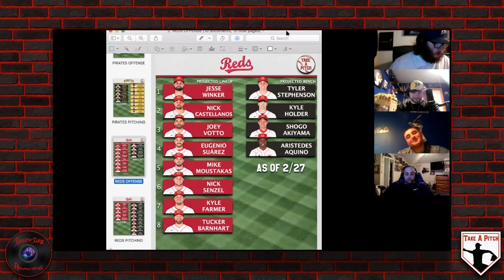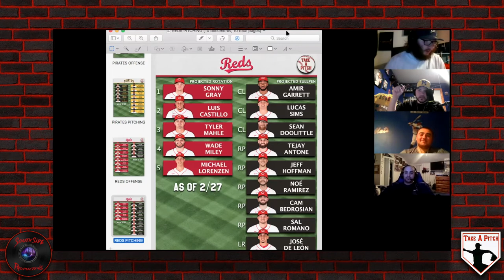Ep. 66.7 - Reds Preview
The Reds are coming off a season where they finished 31-29 getting a wild card spot last season.

The Reds have 4 top 100 prospects including LHP Nick Lodolo(44), RHP Hunter Greene(47), OF Austin Hendrick(78), and C Tyler Stephenson(96). Of the 4 prospects only Stephenson looks to break camp with the team as Lodolo and Greene are fighting for spots in a pitching staff and Hendrick was drafted this past season. Stephenson will most likely back-up Tucker Barnhart but will look to make strides and try to take over the position.

My player to watch for the Reds is Eugenio Suarez. Prior to the shortened season he finished in the top-20 in MVP voting and was on a path to continue his rise towards possibly winning one.  He had a down year in the shortened season but I think he will bounce back and make good on his promise to hit 50 HRs and get another finish in the top-20 of MVP voting. He may also play some shortstop so his value to this team will increase with that.

The Reds are a middle of the road team but could be better if all things click for them. I am going to take the safe road and say they will be average all around. They have a good 1 and 2 pitcher but lack depth and their fielding is abysmal. If all things click they could finish 1 or 2 but there are too many unknowns to put them much higher. I think the Red will finish 81-81.

𝐒𝐎𝐔𝐍𝐃𝐁𝐈𝐓𝐄: Carlos Gomez

𝑻𝒂𝒌𝒆 𝑨 𝑷𝒊𝒕𝒄𝒉 𝒊𝒔 𝒕𝒉𝒆 𝒍𝒆𝒂𝒅𝒊𝒏𝒈 𝑷𝒐𝒅𝒄𝒂𝒔𝒕 𝒑𝒓𝒐𝒅𝒖𝒄𝒆𝒅 𝒃𝒚 𝑺𝒐𝒖𝒕𝒉 𝑺𝒊𝒅𝒆 𝑷𝒓𝒐𝒅𝒖𝒄𝒕𝒊𝒐𝒏𝒔